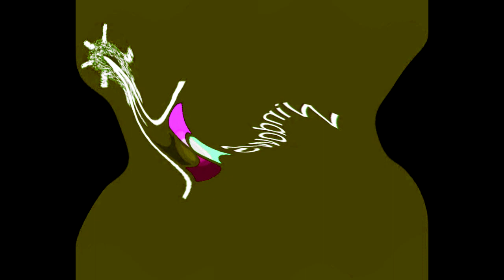All Windows Animations From MS Paint Updated V2 in G Major 1700